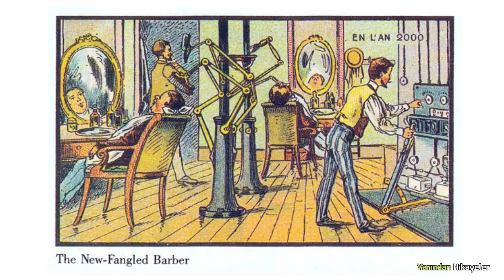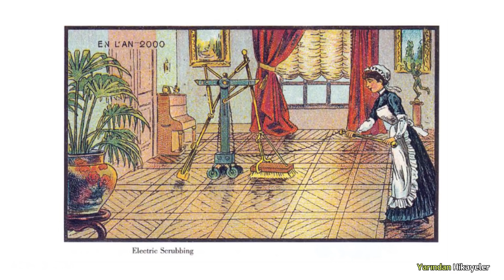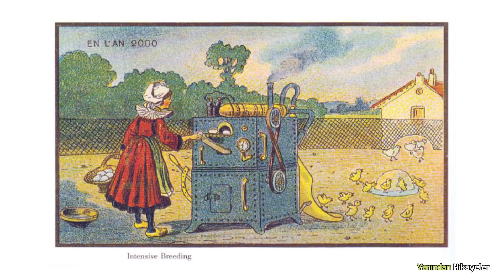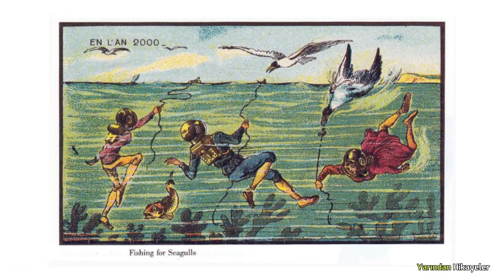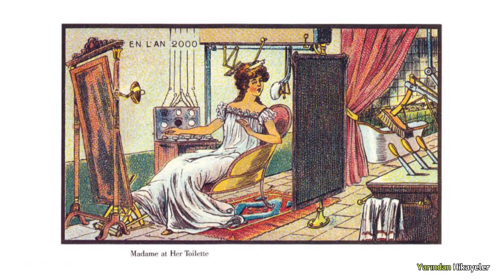GEÇMİŞTE "GELECEK" NASIL GÖRÜNÜYORDU? (YARINDAN HİKAYELER #1 - GELECEĞİ DÜŞÜNMEK)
Yarından Hikâyeler'in ilk bölümü bir giriş mahiyetinde "geleceği görmek" konusuyla karşınızda...

01:44 Gelecek hakkında düşünmek...
04:45 Jules Verne'in öngörüleri
07:13 Geçmiş zaman entelektüelleri Boyle, Diderot, Condorcet...
14:05 Jean Marc Cote'nin resim kolleksiyonu

Bu videomuzu Ocak ayı ücretli abonelerimiz sayesinde gerçekleştirdik.